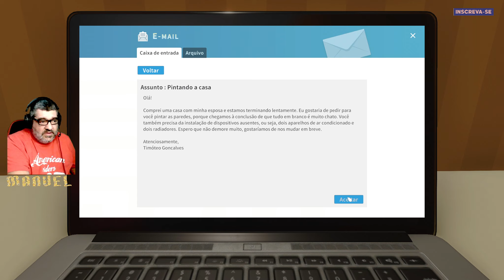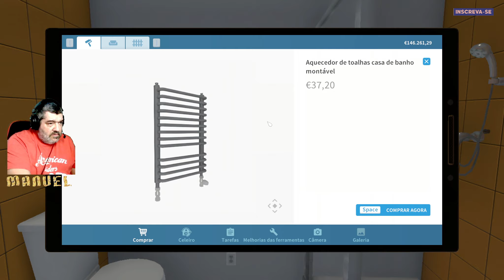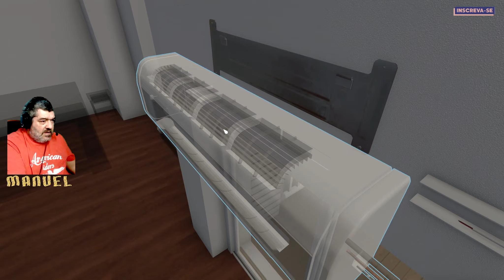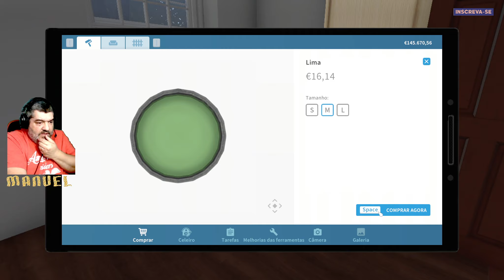House flipper Manuel o construtor dia 20#gaming